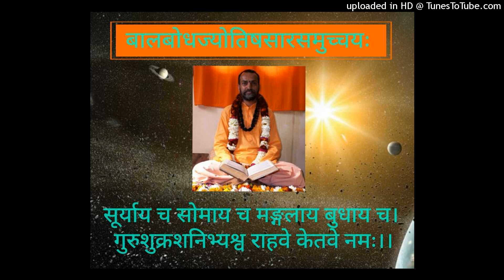Jyotish 30, P 151, 07.38-07.56